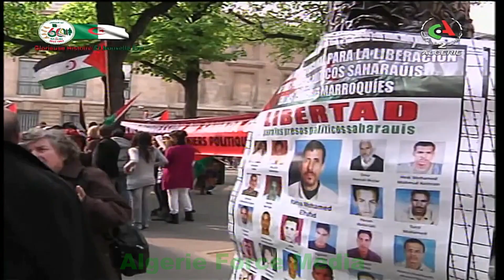maroc - Sahara Occidentale Occupé ; Condamnation Européenne / Droits de l'Homme / Exploit....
Le maroc Champion d'Afrique de la banane !

Condamnation Européenne / Droits de l'Homme / Exploitation / Violation / Tortures